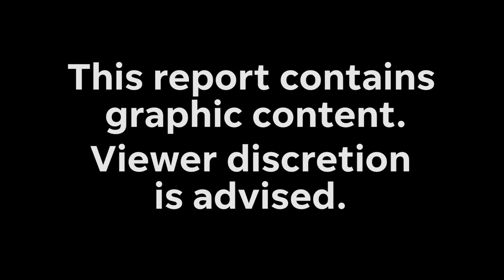Retired Marine with PTSD shares trauma he received from Afghanistan | USA TODAY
Medically retired Marine with PTSD shares his trauma from Afghanistan

After medical retirement from the Marine Corps, Bryan Lett is considered 90% disabled, counting a neck injury that required spinal fusion and PTSD.